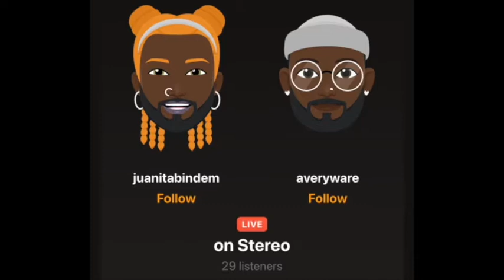Drag From the LEFT - Season 1 Episode 3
Drag From The LEFT w/ your hosts Avery Ware & Juanita Bind'Em, a weekly digital series where we dish all things drag and pop culture through a radical leftist perspective.

On this week’s episode of DragFTL we discuss Season 13 Episode 3 of RPDR, the legacy of Tamisha Iman, the Mammification of black contestants, and our role in the fandom for being anti-racist.

Drag from the LEFT and Call’n/Call Out are recorded live every Sunday at 6PM EST with your hosts @AveryWare and @JuanitaBindem on Stereo App:

Tune in for our after show, Call'n/Call Out, Uploaded Wednesdays @ 5PM.